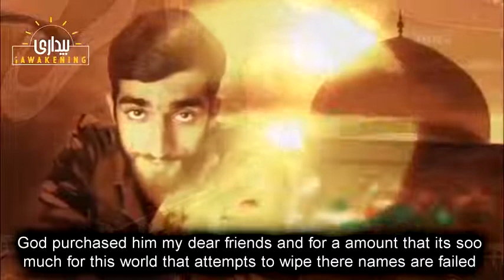Will of mohsin to his Son....